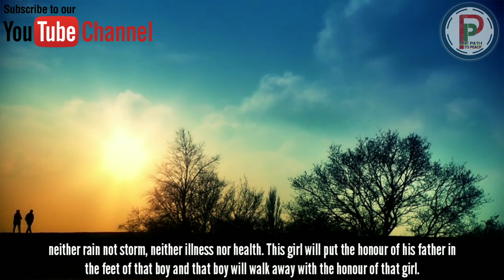The Reality of Valentines Day┇Roman Urdu & English Subtitles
★Original Video (Anas Abdul Fattah)